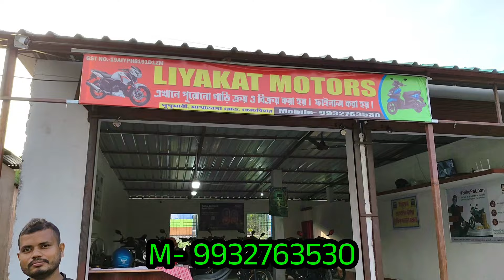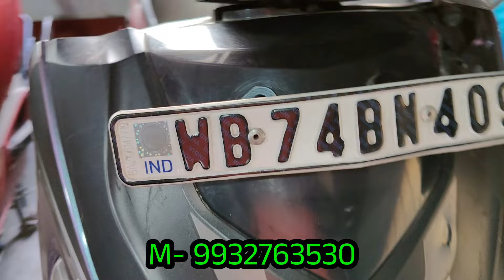Cooch Behar Second Hand Bike Showroom|Second Hand Bike and Scooty Showroom Cooch Behar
🚴‍♂️ Discover the best deals on wheels at Cooch Behar’s premier Second Hand Bike Showroom! 🏍️ Join us in this exciting tour of @jajabarbapi, where you’ll find a stunning array of quality second-hand bikes and scooters that fit every budget. Whether you're a seasoned rider or a beginner, our showroom has something for everyone! ✅ Explore top-notch brands, unbelievable prices, and unmatched customer service. Don’t miss your chance to grab an amazing ride! 🔥

Showroom Address 🏪

আপনার যদি কোন ব্যবসায়িক প্রতিষ্ঠান থাকে এবং দোকানের ব্যবসায়িক প্রচারের জন্য ভিডিও করতে চান তবে মেইল করুন।